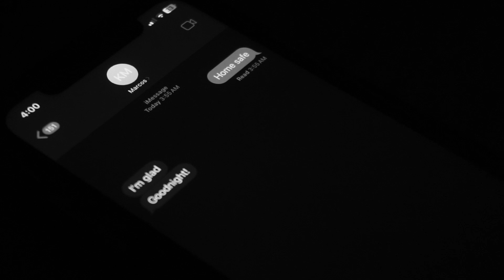HOME SAFE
BUFF 2024 film by Kasimir MacDougall
A student goes home after a night out to find their dorm room unlocked.